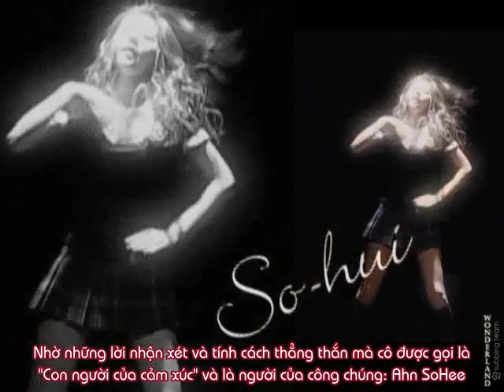{WL's Vietsub} WG M S1 E8 1/3